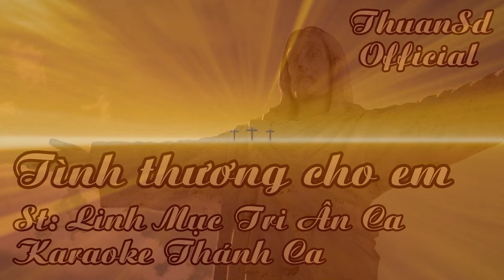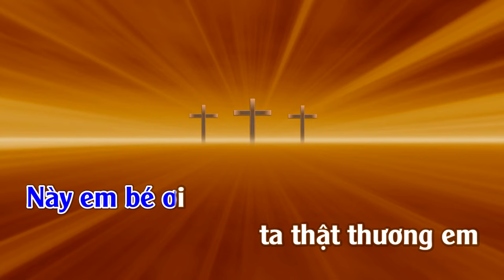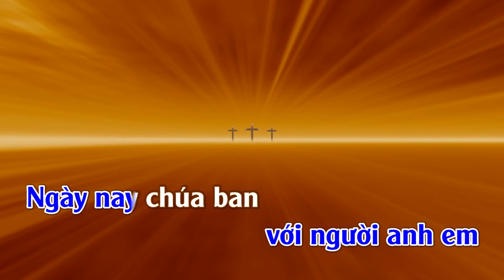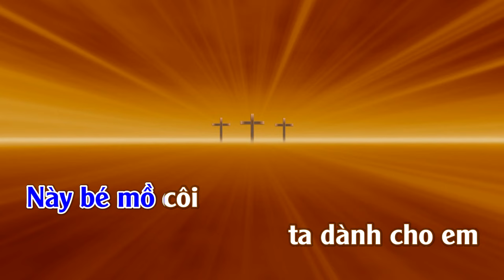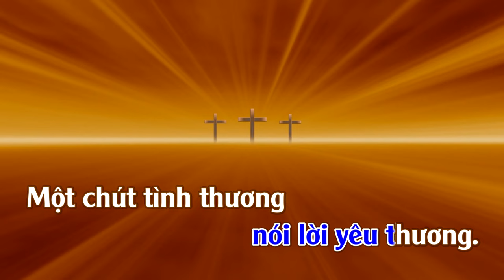Tình Thương Cho Em | karaoke | Nhạc Thánh Ca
Xin giúp đỡ cộng đoàn Phaolô Plelku phục vụ bệnh nhân phong cùi
Địa chỉ liên lạc
Sr. Theresita LÊ THỊ LIÊN
CỘNG ĐOÀN Phaolô Thiên Ân
44 Lê Thánh Tôn-Plelku-Việt Nam
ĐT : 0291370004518